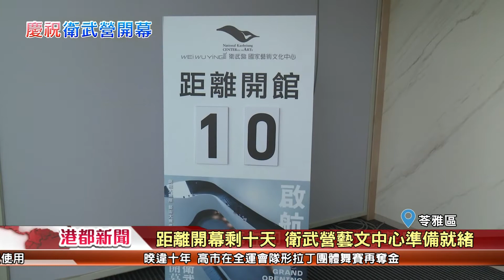1071003【港都新聞】 衛武營開幕在即 車商贊助豪華房車接送